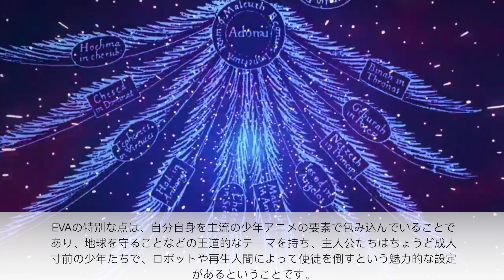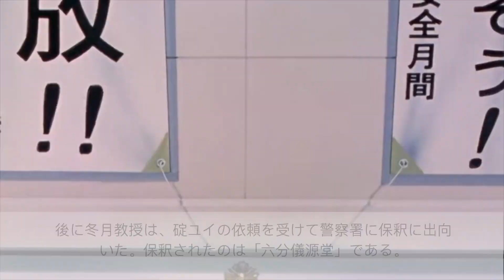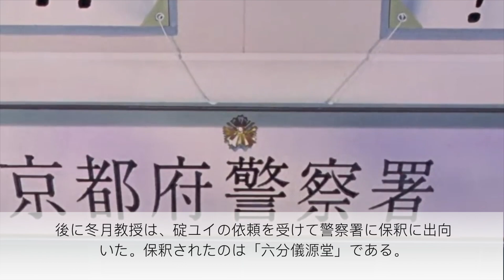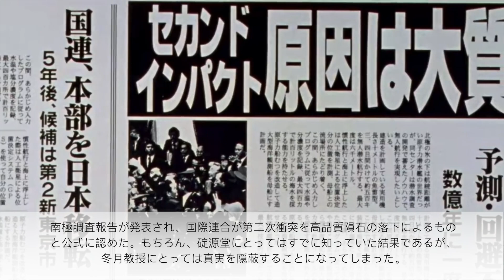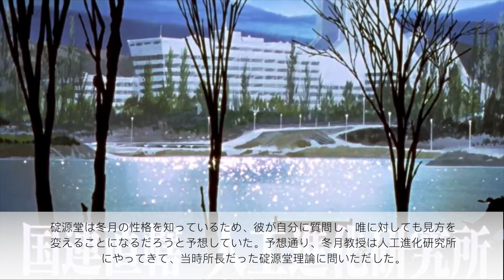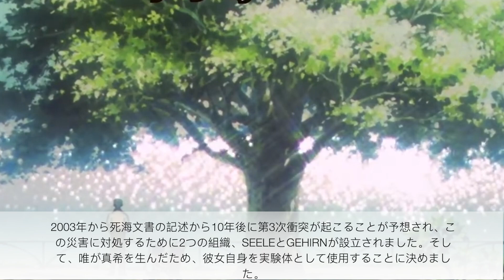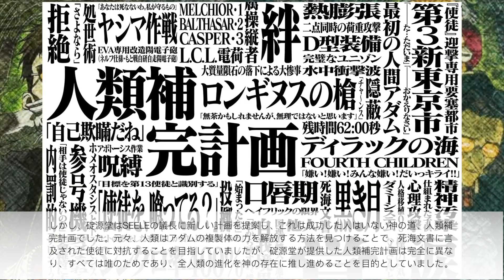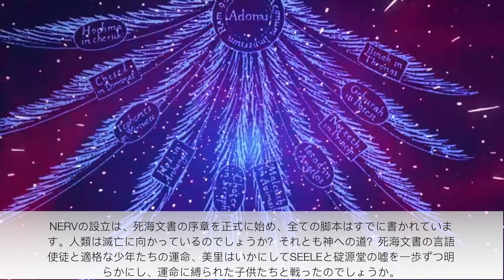解説01 EVA 最もわかりやすい新世紀エヴァンゲリオン【にゃーチーズ】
一番わかりやすいエヴァンゲリオン解説01 EVA【にゃーチーズ】

推介工作設備

Sony 索尼 ZV-1 相機

Shure MV51 電容式麥克風

專業 4TB G-Drive SSD

Apple AirPods Max 耳機

short芝士快訊：會以一分鐘短片呈現最近的科技發展、與奇趣內容。

專輯影片：會討論一個主題，或分析動漫影視作品，時間一般在10分鐘以上。